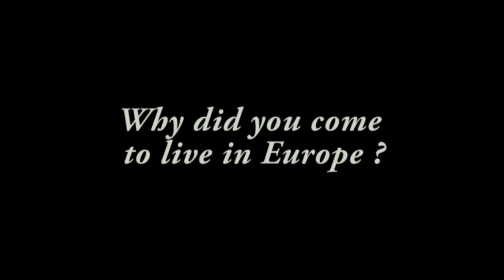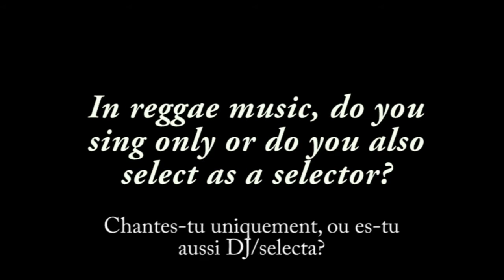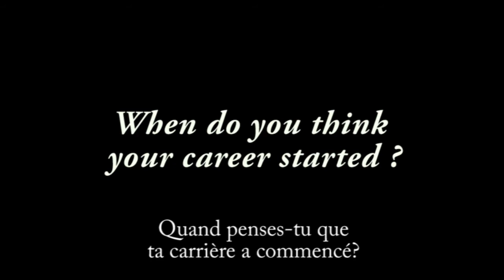OMAR PERRY - Live & Interview - Strasbourg 10-03-12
OMAR PERRY Live & Inetrview
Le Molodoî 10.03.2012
Video & Interview : Tomas Sanderre
Thanks to : Development Unity - Omar Perry -
Life & Creation Sound - Le Molodoï & all massives.